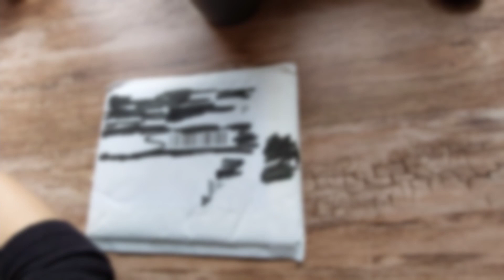Unboxing Cover for HOBONICHI COUSIN 2022 from Bujomarks / Alpaca Planner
Hey ♥ this is an unboxing video. It's not sponsored in any way.
Here is the cover from the video and the tabs I used:

HOBONICHI COVER

TABS JAN-DEC

Love,

Stefanie
from

Alpaca Planner